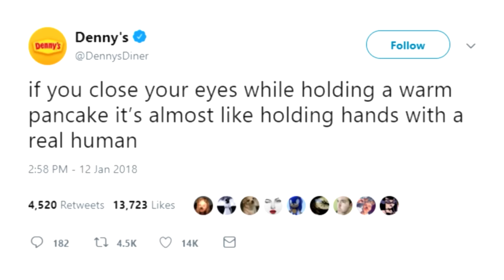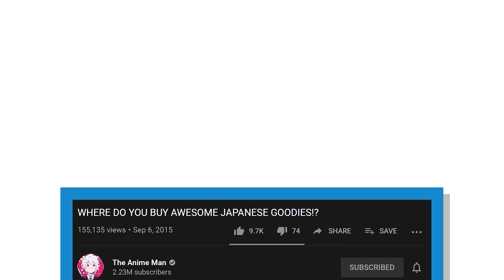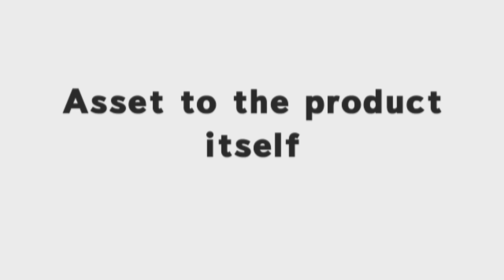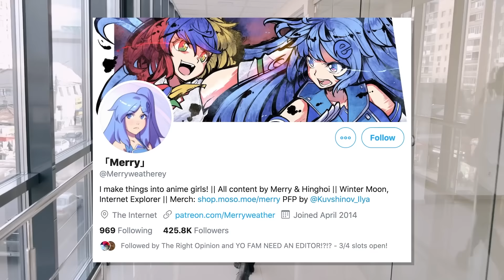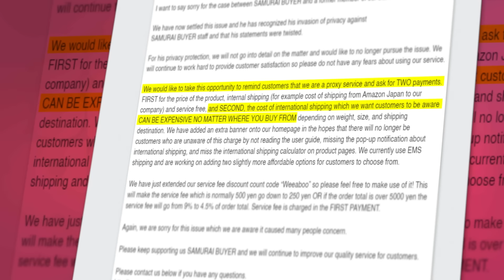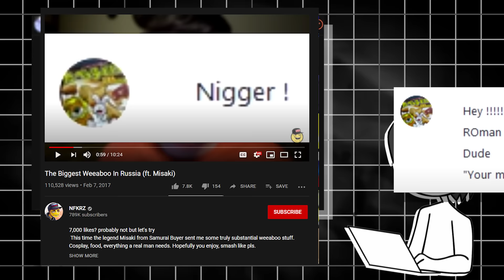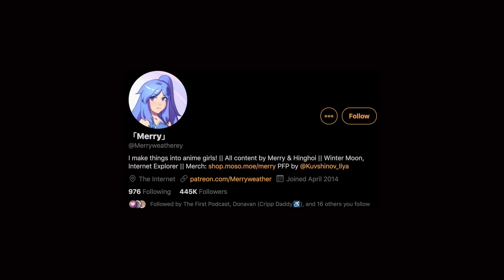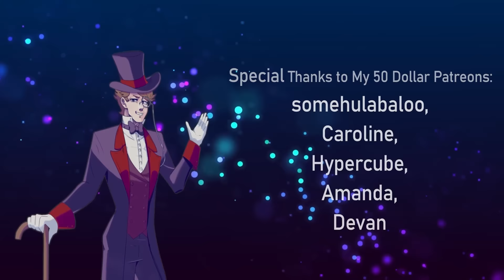How One "Man" Fooled Us All - The Strange Story Of Samurai Buyer | TRO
0:00 - Intro
5:59 - The Rise Of Samurai Buyer
12:26 - i Dubbbed
19:02 - Cherry Blossom
25:57 - Stormy Weather
33:09 - Collateral
43:39 - Samurai Liar
52:29 - Sayonara

Intro:

Image can be reflected in our demeanour, our actions, our comments, and equally, it will be defined by how people interpret that behaviour. When we encounter people, and other alike entities, we spend a lot of time attempting to paint a mental picture in our head for how we envision them. Now, we cannot look into their minds and read their every intention, but some judgement is always necessary, because when we have to make a decision which may involve bestowing responsibility or trust in certain people, then that mental picture has to be factored in.

However, this is typically reserved for personal relationships, and although we may hold greater opinions about certain issues, we won’t typically assign a face to it. This is particularly the case with corporations. Now, it’s completely valid to have distaste for companies and their conduct, but it’s also reasonable to accept that most companies are made up of a lot of interacting tiers, and this can lead to them pretty much being separated from the idea of consciousness altogether. Although I wouldn’t actually agree with that, and urge others to keep in mind that a decision will typically have a person behind it, it is often hard to conceptually feel any emotional connection to what a company may do, hell, if we did we’d probably never stop being upset, and we need to look out for our mental well being too you know.

YouTube occupies a weird medium between the world of intimacy and distance, because although we may not feel a connection to a lot of creators on a personal level, their success partly relies on the direct support that we pledge towards them. A lot of celebrities feel a bit beyond our world, and YouTube creates communities that people can be involved in, however, because of that, there is a bit more direct accountability, and a judgement that does feel a little more personal. Therefore, we tend to apply certain standards for creators that we may not give to large multinational corporations, partly because of that connection, and partly because we actually have the power to hold them accountable.

Over the last few years, we’ve witnessed companies attempt to be quote “woke”, and relate to the human condition, yet it never feels particularly real because, although amusing, you receive the impression it’s just another campaign focused towards the demographic of depressed teenagers who occupy the Twitter hellscape. On top of this, the Tweets are never really channeled through the mind of an individual, and therefore we never put a face to the company or develop a personal connection.

However, in 2015, a business managed to infiltrate a budding YouTube community, through a character who would become almost synonymous with the product that he was offering. Yes, long before BetterHelp would cause many creators to reevaluate how they keep an eye on the sponsors they collaborate with, there was an even more bewildering controversy, surrounding one of the most iconic YouTube sponsors: Samurai Buyer.